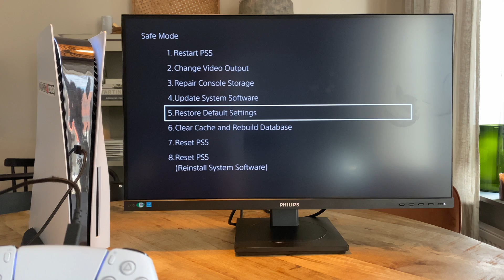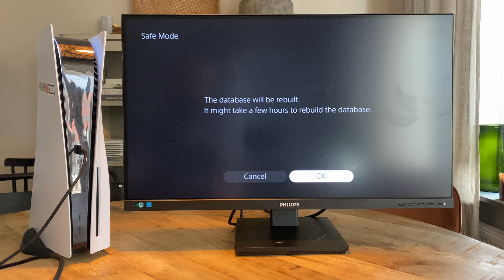No Image / Black Screen on PS5 | Reset the Video Resolution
If your PlayStation 5 all of a sudden is not showing any image or just a black screen displaying "No Signal", "No Input" or similar message this might be for a number of reasons.

Most commonly this happens when you move the console from one screen or TV to another. Where the new screen might not support the resolution from the old monitor, that the PS5 is still outputting. Resulting in no image shown at all.

Luckily there is a way to reset the video resolution using the Safe Mode of the PS5 and then change it to something that your TV can handle. This approach can also help even if you haven´t switched out the TV your console is connected to.

I have also included a few other things to try if resetting the video resolution does not work. Hopefully one of them does the trick. These procedures works with both the normal (disc) PlayStation 5 as well as the PS5 Digital Edition.

Please though share any thoughts or questions in the comments below and I'll do my best to help!

🔥 My *#1* Tech Products of Right Now
🧰 My YouTube Video Gear